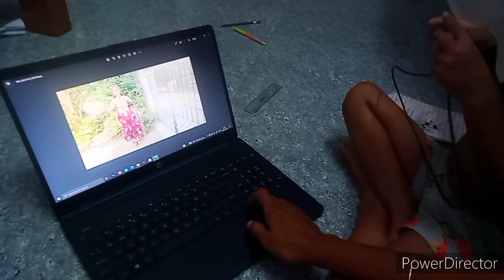YouTube, ஆரி ஒர்க் மற்றும் வீட்டு வேலைகள் என்று எனக்கு இப்படி தான் பொழுது போகுது